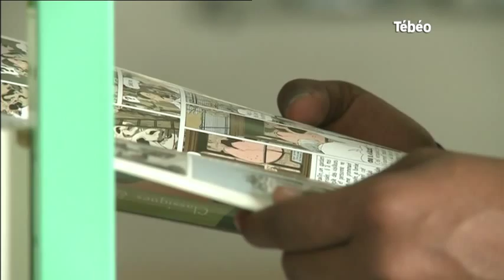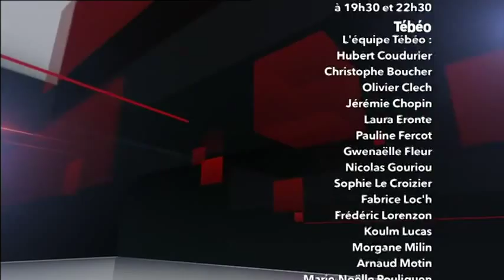Tébéo - Le JT du 18/03/2015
Sites webs/blogs, copiez cette vidéo avec le bouton "Intégrer" !